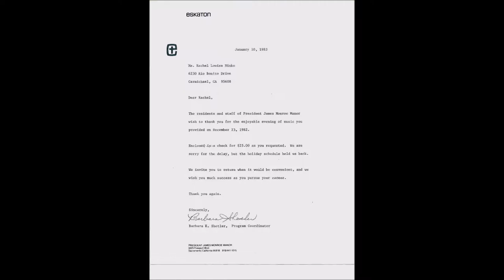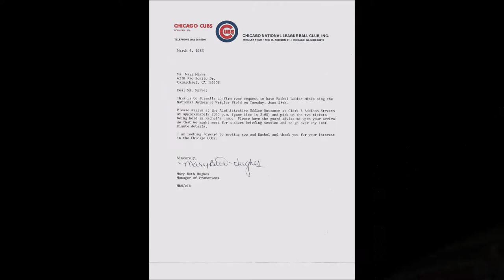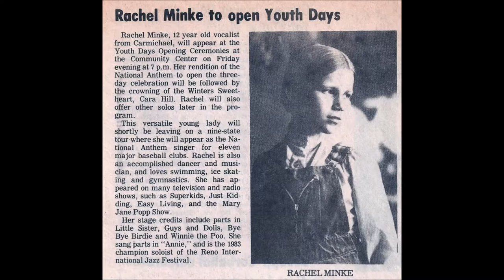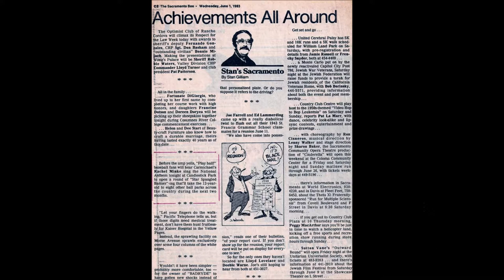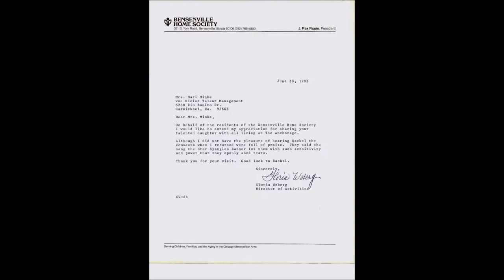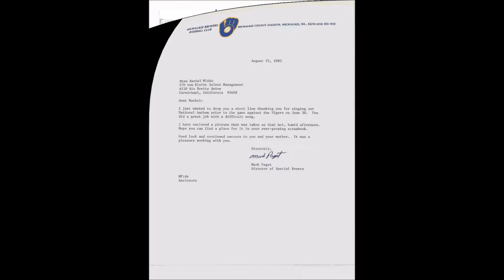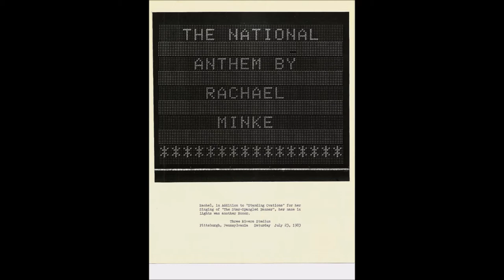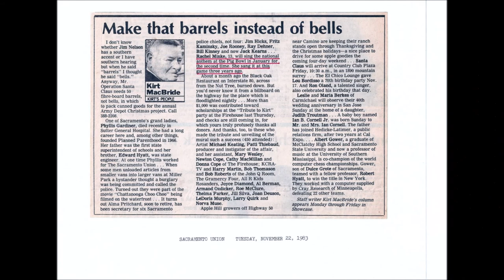Rachel Minke 1983 Photo Album; 13.32 min;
Cover Photo: Pittsburgh Pirates warming up with the National Anthem singer, Rachel Minke, watching from the 'dugout'.  13.32 min;